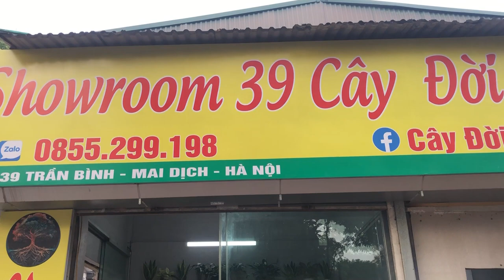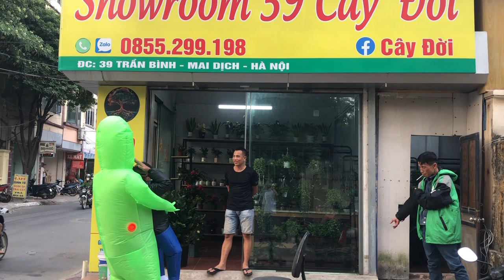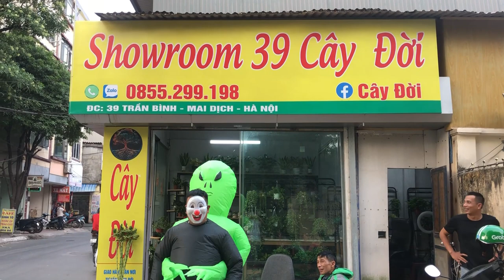Vietnam Cleanup Reviews: Bộ quần áo Cây Đời Xanh, Sạch, Đẹp để nhặt rác và lan tỏa các bạn ơi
- Zalo (chỉ nhận tin nhắn): 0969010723